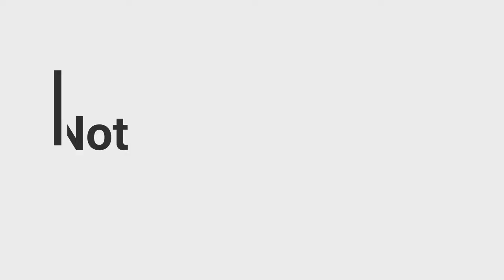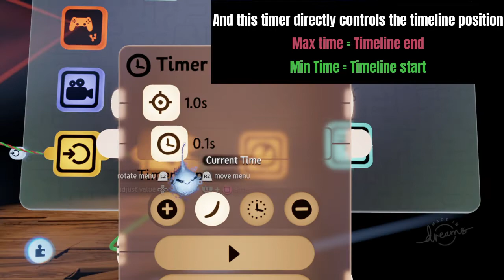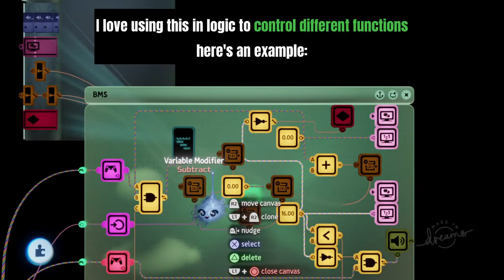6 AWESOME Ways To Use a Timeline | Tips & Tricks | Dreams PS4 / PS5 Tutorial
Today we're gonna learn a few tricks to use a timeline and create basically ANYTHING you can imagine in a really simple & easy way :)

Thanks for 250+ Subs!! You guys are awesome!! :D

Also gotta say my Ps4 still giving me a lot of trouble, last week deleted a whole video i was planning to upload :(
Sorry for taking so long to upload each video im seriously considering on buying a ps5 soon.

Follow me in Dreams: Crimeinpartner

Keep Dreaming ;)